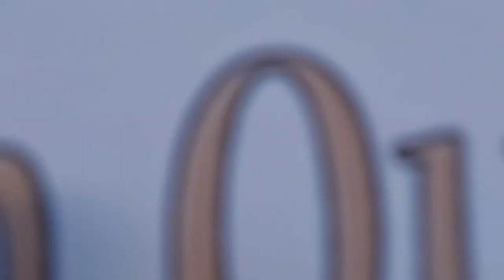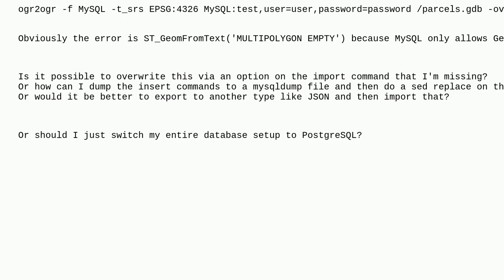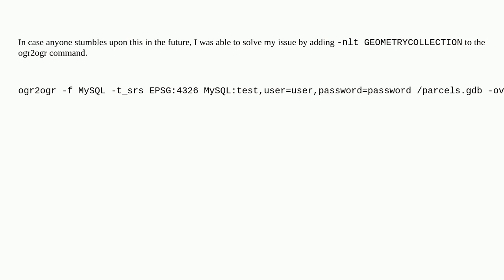Gis: Invalid GIS data provided when importing .gdb file into MySQL using ogr2ogr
Invalid GIS data provided when importing .gdb file into MySQL using ogr2ogr

A special thanks goes out to the community

  mysql ogr2ogr file-geodatabase